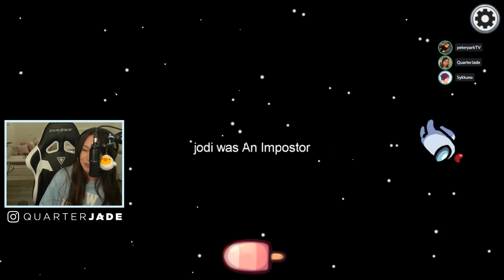He really said that about me? AMONG US ft. Day6 Jae, OfflineTV & Friends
I got to play Among Us with Jae Park from Day6! What he said about me caught me off guard, but I guess I'll take it :P

    Snapchat ➠ QuarterJade